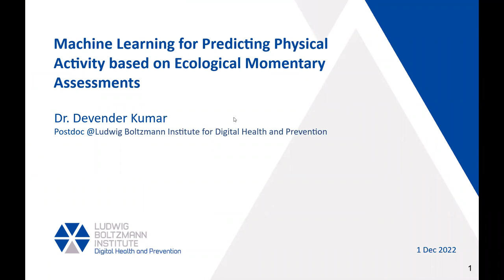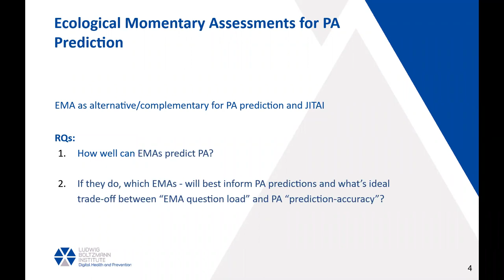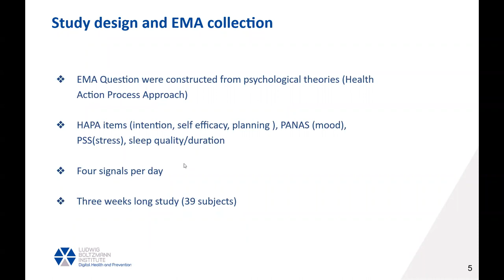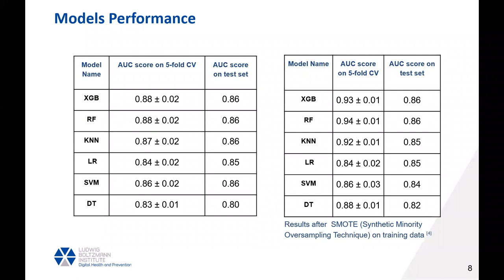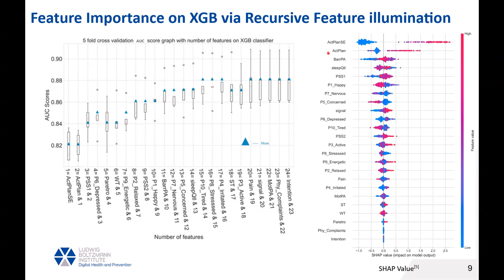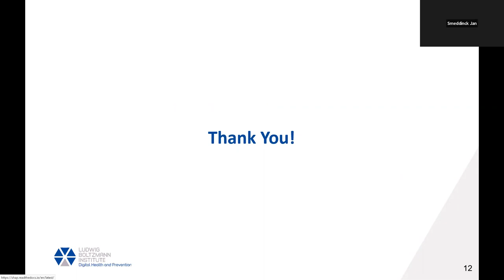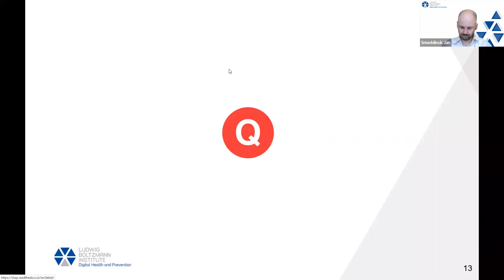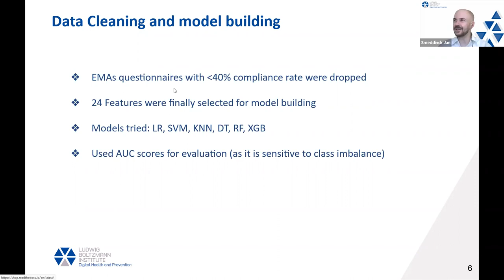Kumar SDHPD2022 Day4 20221201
"Machine Learning for Predicting Physical Activity based on Ecological Momentary Assessments"
With:
Devender Kumar
Post-Doc in Data Science | Ludwig Boltzmann Institute for Digital Health and Prevention